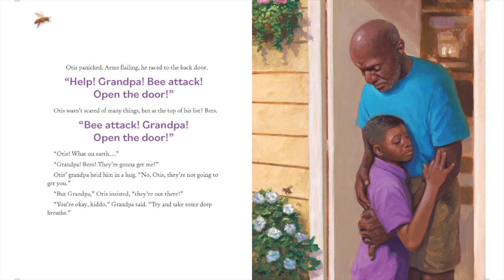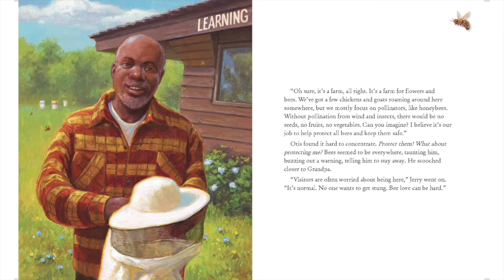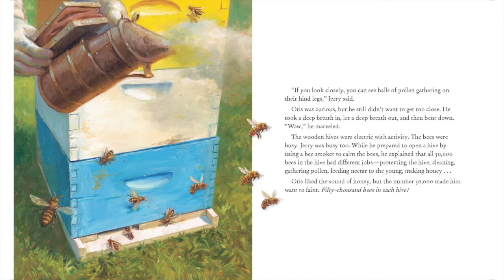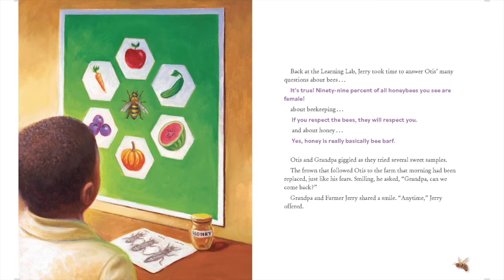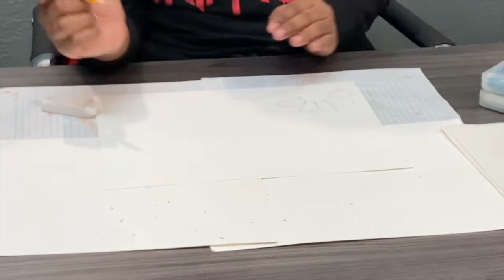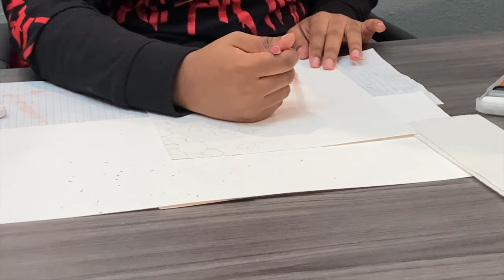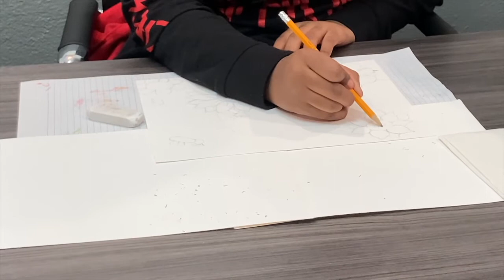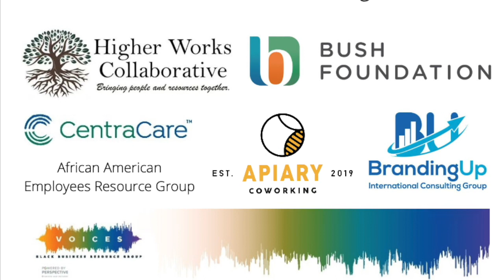Alan Page & Kamie Page- Bee Love (Can Be Hard) herARTS in Action MN Black & African Authors Festival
herARTS in Action is proud to present the MN Black & African Authors Festival! Join us for a book reading, art activity related to the book, and a question and answer session with the authors. Support the authors and order the book

Given that there are children in our video, YouTube has muted comments for their safety (we're very ok with this!), we need you to leave comments for the authors @herartsinaction across socials.

Book description:
Otis wasn’t scared of many things, but at the top of his list? Bees. When Grandpa was younger, he was afraid of bees too. That is, until he learned about them. “Bees are amazing insects,” Grandpa tells Otis. “They’re pollinating powerhouses!” To help Otis overcome his fear, Grandpa takes him to a bee farm, where he learns that while “bee love” can be hard, it is also important. Lovely pastoral paintings are the backdrop to this gently told, delightful relatable story.

About the authors:
Alan Page
Alan Page served as an Associate Justice of the Minnesota Supreme Court from 1993 until 2015. Before dedicating his professional life to the law, Alan played professional football as a defensive tackle for the Minnesota Vikings and Chicago Bears for 15 years.  He was the NFL’s Most Valuable Player in 1971 and was elected to the Pro Football Hall of Fame in 1988.  In 2019 he was chosen as a member of the NFL's 100th Anniversary All-Time Team.
In 1988, Alan and his wife, Diane Sims Page, founded the Page Education Foundation. In June 2017, after a campaign initiated by students at Alexander Ramsey Middle School in Minneapolis, the school was renamed Justice Page Middle School.  In 2020, Minnesota’s North St. Paul/Maplewood/Oakdale School District named a new elementary school Justice Alan Page Elementary School. In 2018, the President of the United States awarded Alan Page the Presidential Medal of Freedom.

Kamie Page
Kamie Page is a second-grade teacher at The Blake School in Hopkins, MN.  Her favorite meal of the day is breakfast and, when she’s not teaching her students how to write about their own passions and experiences, you can find her enjoying waffles with the pure maple syrup harvested from her family’s north woods-cabin and learning about science and pollinators. She has written four picture books with her father, Alan Page.